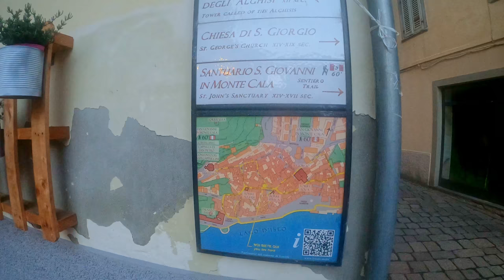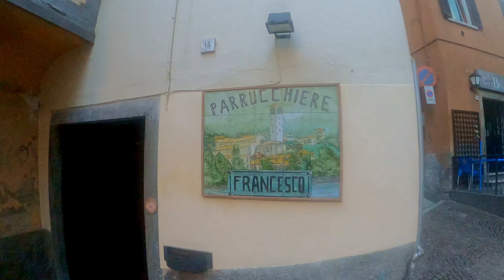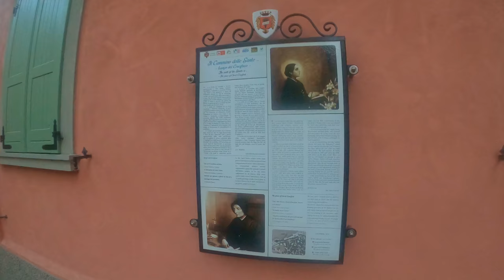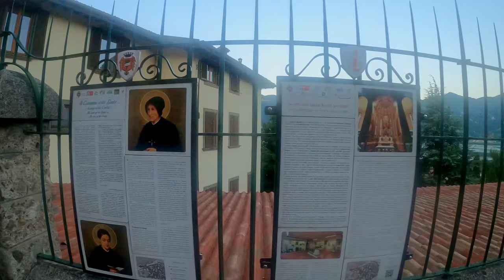Lovere, Italy Walking Tour | 4k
This time around we visited the beautiful town of Lovere. The tour starts at Piazza 13 Martiri.
As we go around the narrow old streets we see  a lot of beautiful places such Piazza Vittorio Emanuele II and Santuario delle Sante Capitanio e Gerosa. We end the tour at Parco Marinai D'Italia.

► A bi of History:
Lovere (Bergamasque: Lóer) is a town in the province of Bergamo, in Lombardy, northern Italy, at the northwest end of Lake Iseo.
The first known settlement in the Lovere area dates to the 5th and 4th century BC, being of Celtic origin. Later it was conquered by the Romans, attracted by its strategic position location between the Val Camonica and the Val Cavallina, as well as for its transport potential on the Lake Iseo.
 In 2018, Lovere was the only Lombardy town to finish in the top 20 of Italy's most beautiful towns.